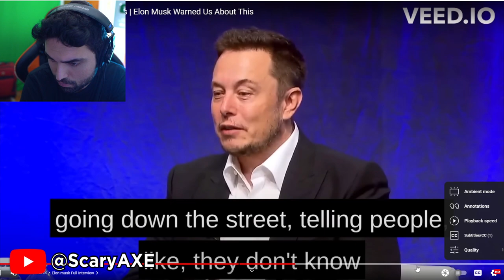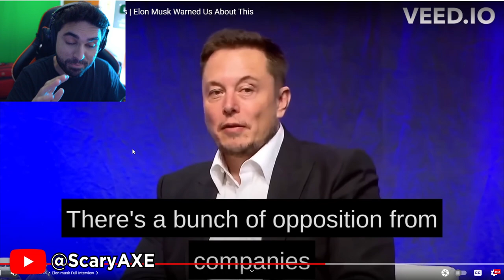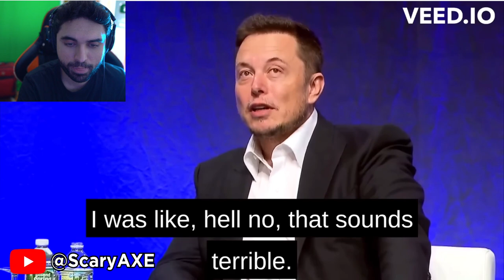Japanese A.I Robots Murders 29 Scientists | Elon Musk Warning 👁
Japanese Robots Murder 29 Scientists | Elon Musk Warned Us About This

Original Video by @hobby_coding